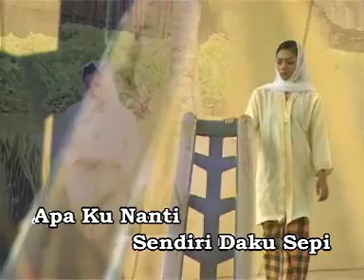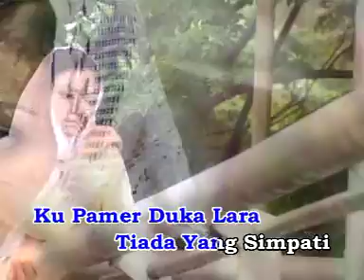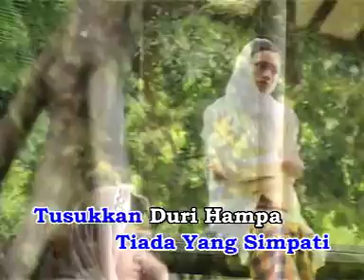Kupendam Biar Pun Parah - Herman Tino (Petikan dari MTV Karaoke) Official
Herman Tino mencipta nama sebagai seorang penyanyi pada tahun 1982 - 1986. Beliau dilahirkan pada 5 Disember 1954 di Tanjung Karang, Kuala Selangor. Nama sebenar beliau ialah Masrun Bin Tamsi.

Herman Tino pertama kali diperkenalkan melalui album Melayu Deli bersama Sharifah Aini, Sudirman dan Zaleha Hamid dan diikuti dengan album khas sempena 10 tahun pemergian Tan Sri P Ramlee - Abadi Dalam Sanjungan dengan lagu 'Berkorban Apa Saja' . Kemudian dia muncul dengan album solo pertamanya 'Mengapa Dikenang Mengapa Difikir' pada tahun 1983 dan berjaya mencipta fenomena ketika itu.

Bersama EMI Malaysia, Herman sempat merakamkan 4 album solo sebelum meneruskan kariernya bersama syarikat lain.

Album bersama EMI:
- Mengapa Dikenang Mengapa Difikir
- Pelita Dalam Kabus
- Dingin Tapi Kehausan
- Tengkar Tengkaran